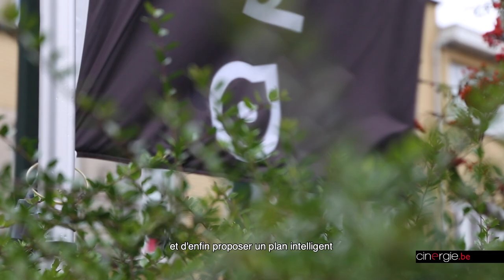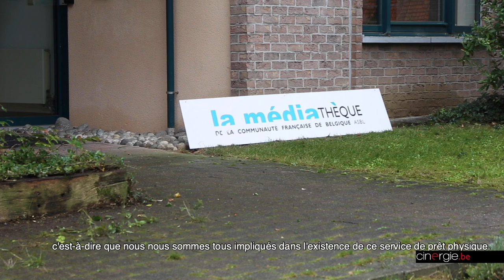Action "Sauvons la médiathèque de Point Culture"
Rencontre avec Aristide Bianchi, usager de la médiathèque de Point Culture.